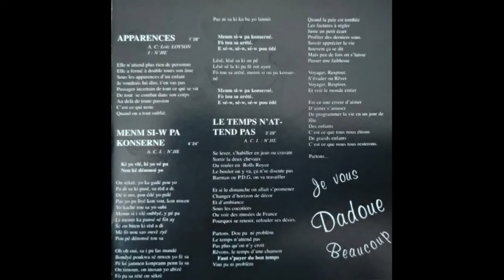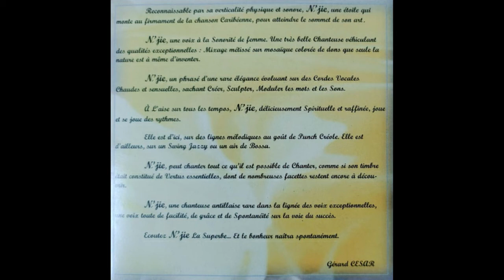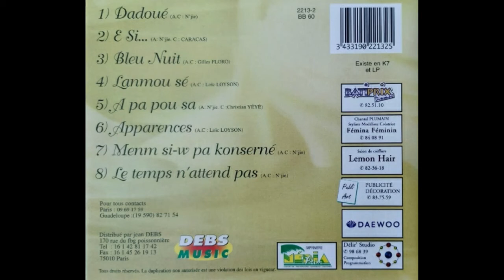NJIE - Menm si-w pa konserné 🪘🎹🎸🎺🎼🎧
👨🏾ARTISTE : NJIE
🎶TITRE : Menm si-w pa konserné
✍🏾 AUTEUR : Muriel AKO (aka Njie)
🎼COMPOSITEUR : Muriel AKO (aka Njie)
🎤INTERPRETE : Muriel AKO (aka Njie)
📀ALBUM : -
🎚️LABEL : HENRI DEBS PRODUCTION
🎂SORTIE : 1996
🌎ORIGINE : GUADELOUPE